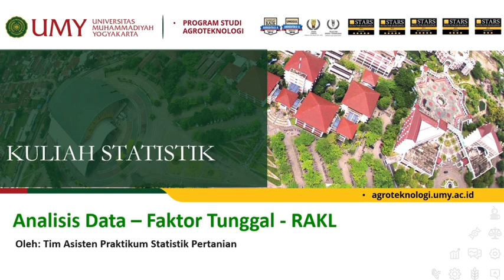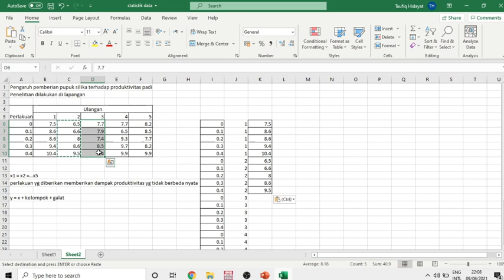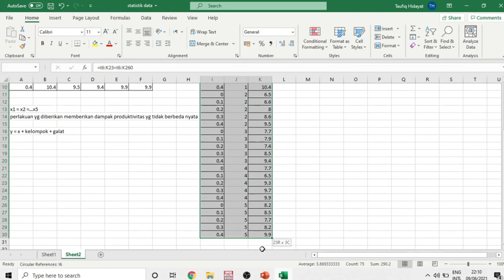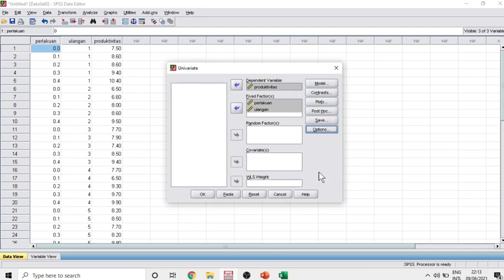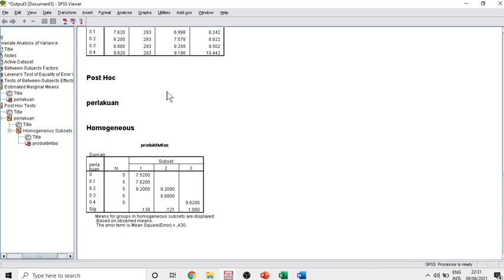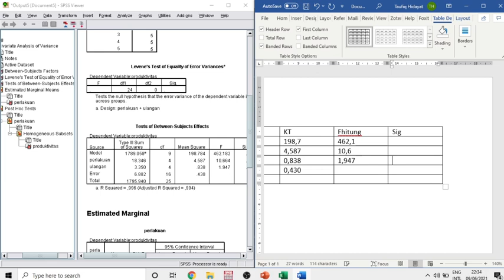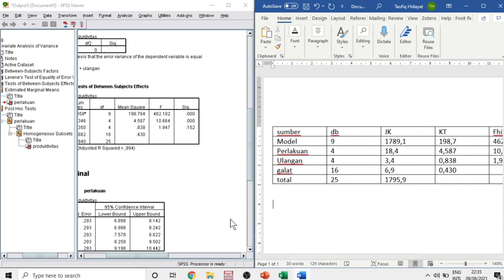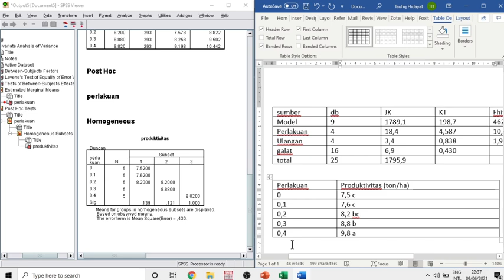Analisis Data - RAKL Faktor Tunggal (SPSS)